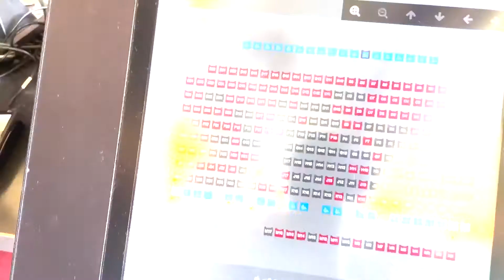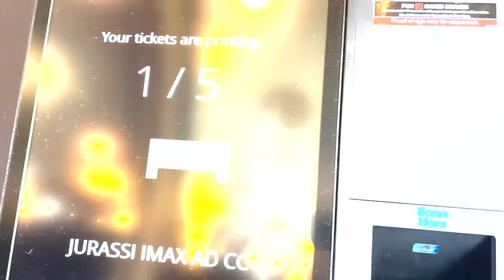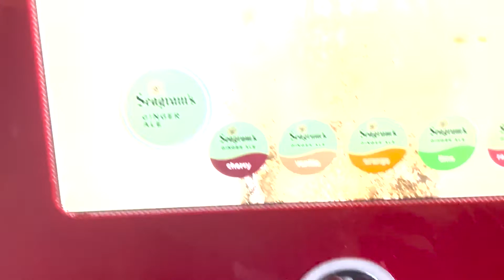Starting A Jurassic World Domination Movie (Re-Upload) Vlog